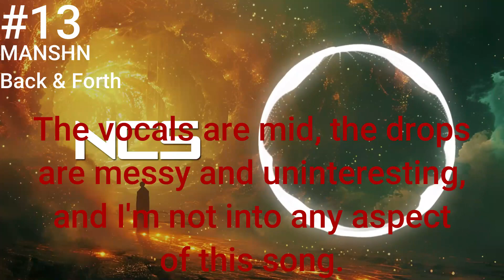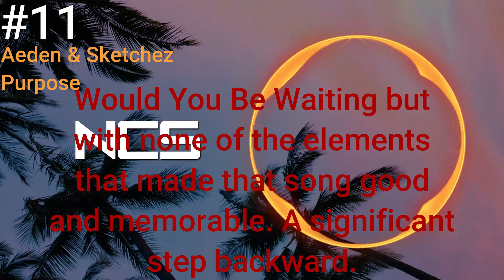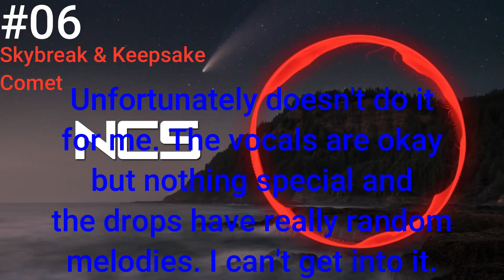Ranking All NCS Releases from May 2024!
After a short break, I'm back to monthly ranking! This month, while not super impressive, had a few bangers; let's see what they are! Enjoy!